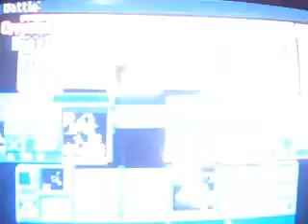Digimon: Digital Card Battle Playthrough Pt 60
Vs. Armadillomon